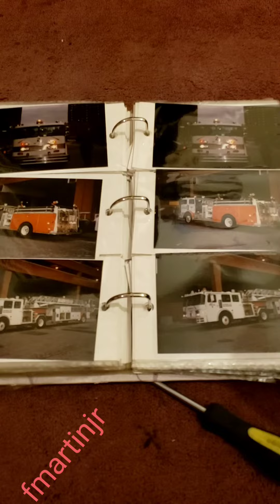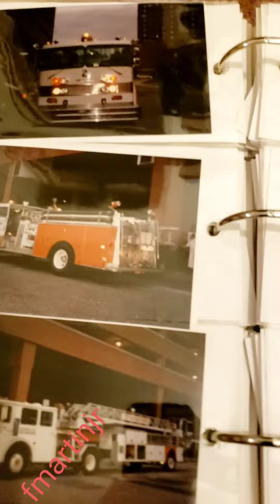Past my bedtime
Fire transmissions
at a Co 12 Townhouse fire